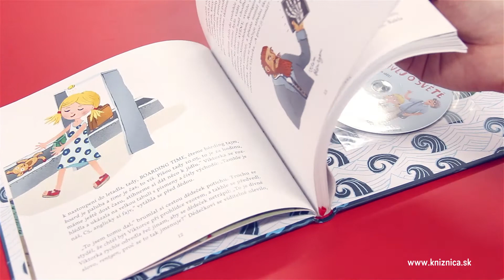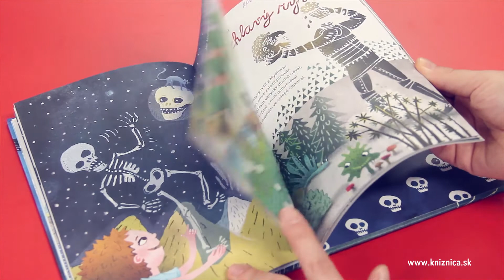Pohádky Sylvy Francovej / Čítanie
Prezentácia ilustrátorskej tvorby českej výtvarníčky, ilustrátorky, fotografky a literárnej autorky Sylvy Francovej. Z knihy Projekt pes vám prečíta hlavný hrdina Jenda. Podujatie je súčasťou výstavy Áďa a pražské tajomstvá z projektu Zaži knihu. Z verejných zdrojov ho podporil Fond na podporu umenia.